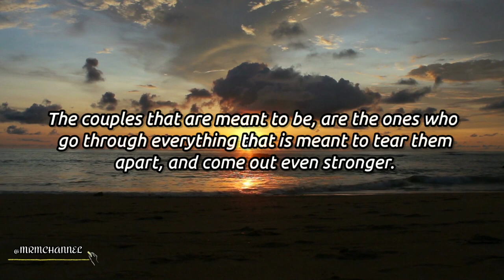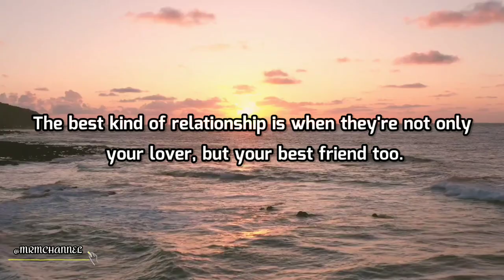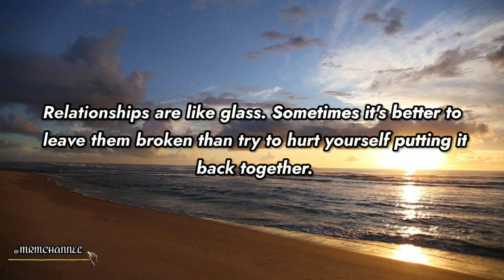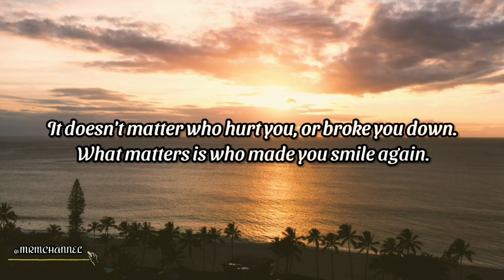Relationship | MRM CHANNEL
ᴍᴜꜱɪᴄ|ʀᴇʟᴀxᴀᴛɪᴏɴ|ᴍᴏᴛɪᴠᴀᴛɪᴏɴ

🎶 Track info:
We Were Meant To Be by Loving Caliber